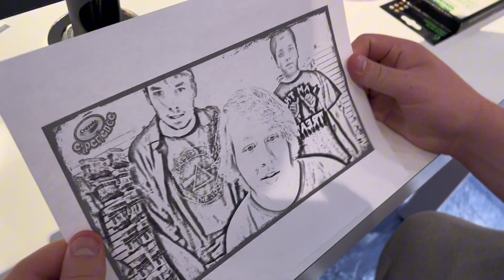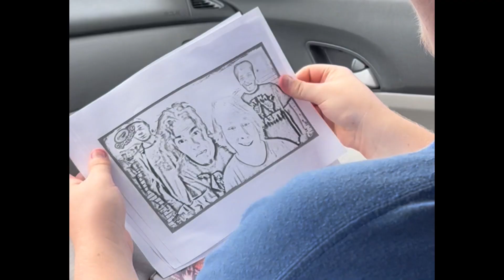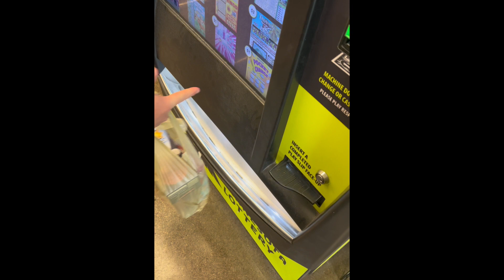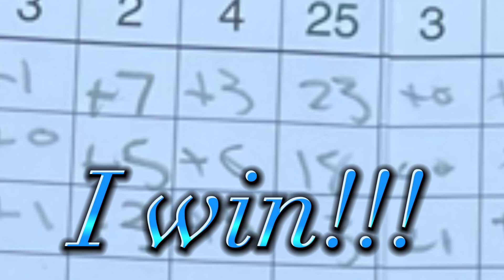Epic Minnesota Vlog!!! Video